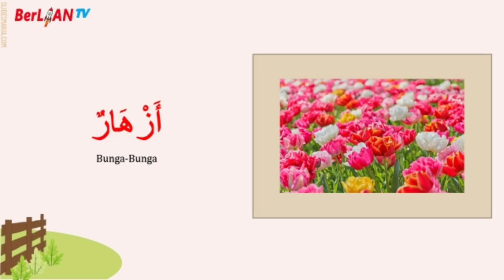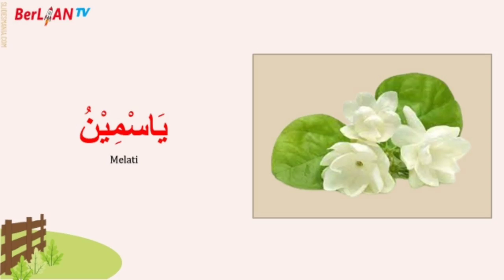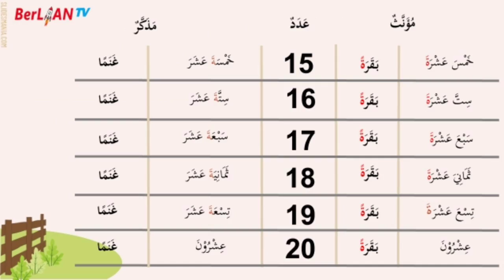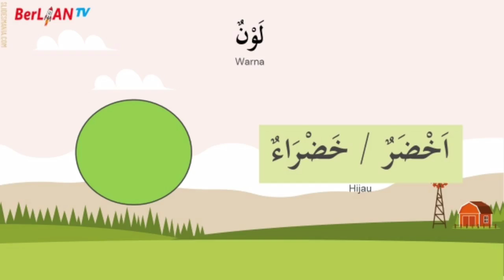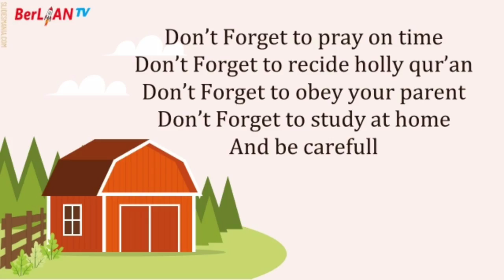Kosa Kata Taman - Bahasa Arab Kelas 5 SD | BerLIAN School